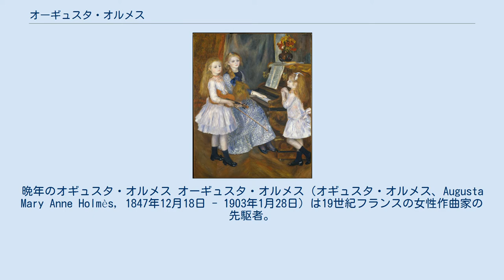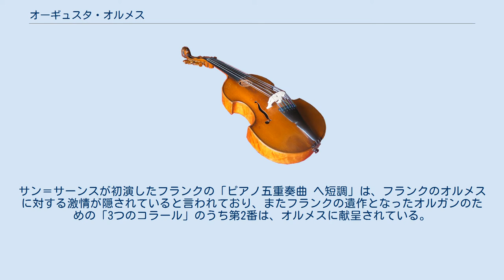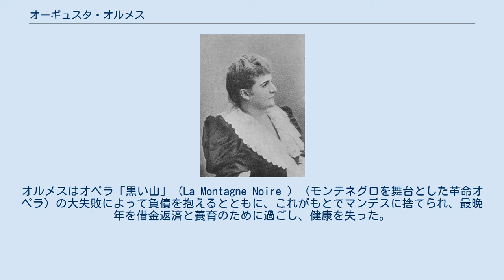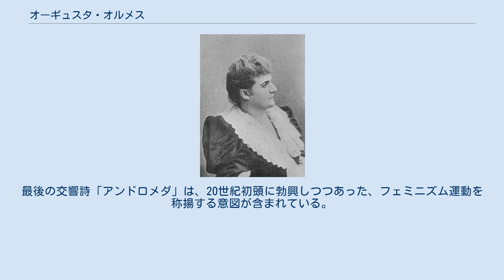オーギュスタ・オルメス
晩年のオギュスタ・オルメス オーギュスタ・オルメス（オギュスタ・オルメス、Augusta Mary Anne Holmès, 1847年12月18日 - 1903年1月28日）は19世紀フランスの女性作曲家の先駆者。
母親はアイルランド人。
熱烈なワグネリアンだったことや、女性が職業芸術家になることがはしたないとされた当時の風潮から、当初はヘルマン・ゼンタという偽名で作品を発表した。
1871年に正式にフランスに帰化し、姓の綴りもホームズ（Holmes）からオルメス（Holmès）に改めた。
主に舞台音楽や声楽曲の作曲家であり、自作の歌曲やオラトリオ、合唱交響曲やオペラに、ワーグナーよろしく手ずから台本を執筆した。
現在では忘れられた作曲家の一人であるが、ドビュッシーは音楽評論においてオルメスの訃報をとりあげ、その作品を「健康な音楽である」と評している。
またエセル・スマイスは、最晩年のオルメスに表敬訪問を行なっている。
 早期から楽才を示したにもかかわらず、当時はパリ音楽院に女性の入学が許可されていなかったことと、音楽学習への母親の強い反対があったことから、母親の没後に、個人教授についてピアノやオルガン、音楽理論を学んだ。
フランツ・リストに作品を見せて激励される。
1876年からセザール・フランクに作曲を師事する。
 カミーユ・サン＝サーンスは、音楽雑誌『和声と旋律』（Harmonie et Mélodie）において、次のように論じている。
「女は子供と同じで、障害物をものともせず、女の意志力はあらゆる障壁をぶち破る。マドモワゼル・オルメスは女性である。それも過激な。」 オルメスと有名な男性作曲家との関係については、しばしば興味本位に取り上げられてきた。
例えば、サン＝サーンスはオルメスの妖艶な女性美に魅入られ、たびたび結婚を申し入れた、あるいは交響詩「オンファールの糸車」は彼女をモデルとして作曲された、といった逸話が残されている。
サン＝サーンスが初演したフランクの「ピアノ五重奏曲 ヘ短調」は、フランクのオルメスに対する激情が隠されていると言われており、またフランクの遺作となったオルガンのための「3つのコラール」のうち第2番は、オルメスに献呈されている。
だからといってフランクとオルメスが師弟以上の感情で結ばれていたという確証があるわけではない。
 ルノアール「ピアノの前のマンデスの娘たち」1888年（みな正妻の子供でなく、オルメスに生ませた子供である） オルメスは結婚しなかったが、妻子持ちの詩人カテュール・マンデスと同棲し、5人の子供をもうけた。
オルメスとマンデスはともに熱烈なワグネリアンであり、オルメスがマンデスともうけた娘たちは、同じくワグネリアンのルノアールのモデルをつとめた。
オルメスはオペラ「黒い山」（La Montagne Noire ）（モンテネグロを舞台とした革命オペラ）の大失敗によって負債を抱えるとともに、これがもとでマンデスに捨てられ、最晩年を借金返済と養育のために過ごし、健康を失った。
 パリ万博の記念音楽を委嘱され、1889年から、フランス革命100周年記念のカンタータ「勝利のオード」（Ode Triomphale ）に着手した。
これは演奏者と合唱を含めて、1200人を要する文字通りの大作であった。
2つの交響詩「アイルランド」（Irlande ）や「ポーランド」（Pologne ）は、政治的な意図のある標題音楽であるが、フランス新古典主義音楽が隆盛を極める時期まで、フランスのオーケストラにたびたび取り上げられた。
最後の交響詩「アンドロメダ」は、20世紀初頭に勃興しつつあった、フェミニズム運動を称揚する意図が含まれている。
 オルメスの自筆譜はパリ音楽院に遺贈された。